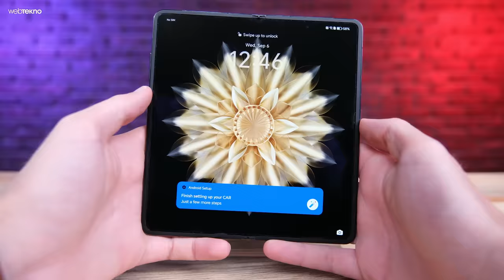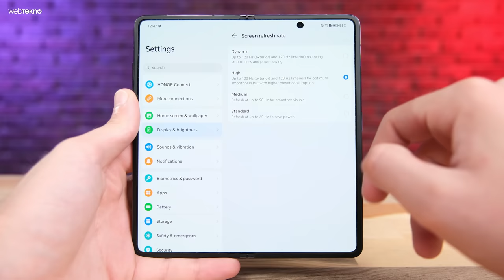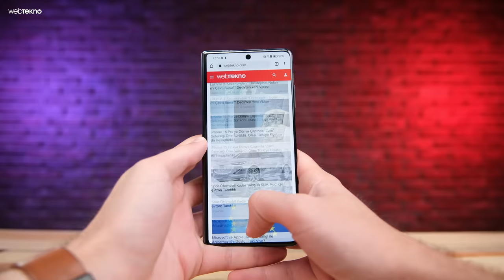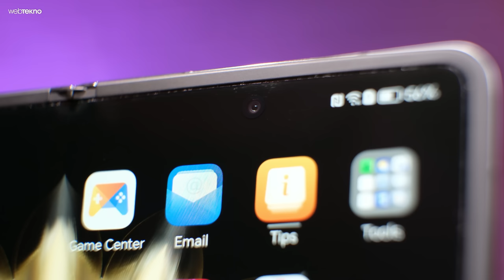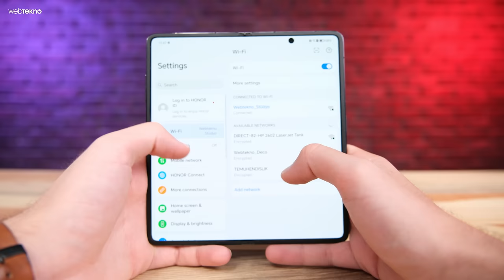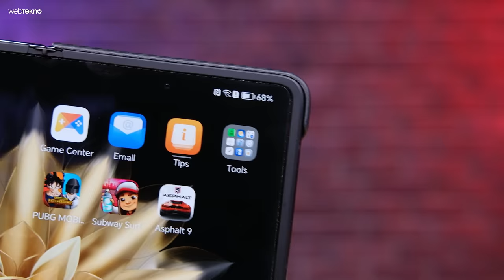Daha İncesi Üretilmedi! Honor Magic V2 İncelemesi (Türkiye'de İlk!)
Çinli teknoloji şirketi HONOR, bugün düzenlediği bir etkinlikte yeni akıllı telefonu "Magic V2"yi tanıttı. Galaxy Z Fold5 rakibi katlanabilir ekranlı bir akıllı telefon olarak karşımıza çıkan HONOR Magic V2, şu an için sadece Çin'de satın alınabiliyor ve fena sayılmayan bir fiyat etiketine sahip. Gelin hep birlikte HONOR Magic V2'ye yakından bakalım.

Ekran: 6.43 inç 2376 x 1060 piksel, 120 Hz, OLED  -  7.92 inç 2344 x 2156 piksel, 120 Hz, OLED
İşlemci: Qualcomm Snapdragon 8 Gen 2
RAM: 16 GB
Ön Kamera: 16 MP (f/2.2) (her iki ekranda mevcut)
Arka Kamera: 50 MP (f/1.9, OIS) + 50 MP (f/2.0) + 20 MP (f/2.4, OIS)
Batarya: 5.000 mAh (66W)
İşletim Sistemi: Android 13 (MagicOS 7.2)